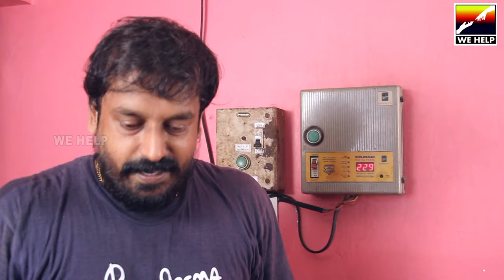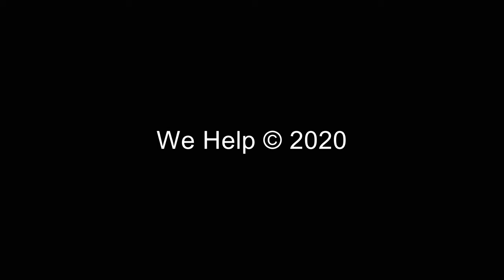സുകുവിന്റെ ശ്യാമള™ | web series | comedy | 007